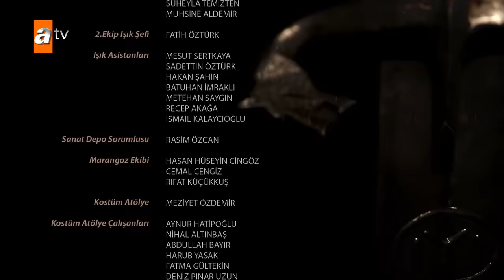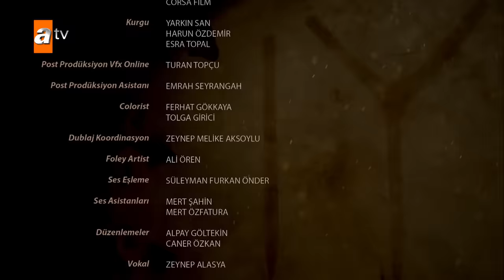Kuruluş Osman 14. Bölüm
Kuruluş Osman 14.Bölüm Özeti:
Cengiz Han’ın emanetlerini geri almak için Kayı Obası’na gelen Osman Bey, burada Batur’un ihaneti ile karşılaşır. Oklarla durdurulabilen Osman Bey, Dündar’ın ve ardından Balgay’ın Ertuğrul otağından çıkmasıyla düştüğü tuzağın farkına varır. Balgay’ın nökerleri tarafından kuşatılan Osman Bey, Kayı halkının gözleri önünde Balgay’ın kılıcıyla yüz yüze gelir. Balgay’la karşı karşıya gelen Osman içine düştüğü bu durumdan çıkabilecek mi? Dündar ve Batur’un ihanetine nasıl karşılık verecek? Moğolların tuzağına düşerek yaralanan Bala Hatun’un akıbeti ne olacak? Osman Bey’i hasım ilan eden Samsa Çavuş, Moğollara karşı nasıl hamle yapacak? Cengiz Han’ın emanetlerini eline geçiren Balgay, hükümdarlık hayaline ulaşabilecek mi? Osman Bey’i Balgay’a teslim eden Dündar şimdi ne yapacak?